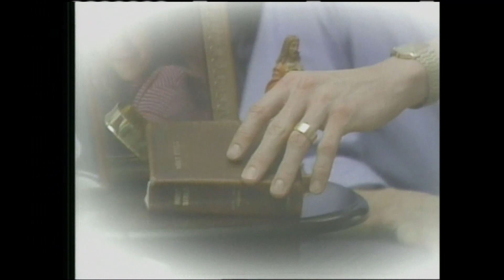MOTHER ANGELICA LIVE CLASSICS - 1991-12-03 - ADVENT AND REPENTANCE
Mother examines Advent and how it helps us prepare for the holy celebration of Christmas.